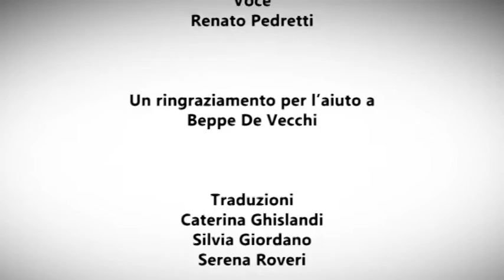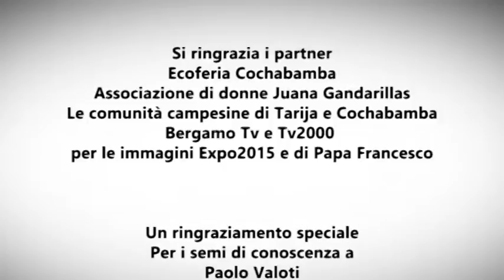Mais e amaranto: viaggio tra biodiversità e culture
Viaggio dei tecnici del  progetto  "Piccoli semi, grandi opportunità" nelle terre di Tarija e Cochabamba all'insegna dello scambio di conoscenza, interculturalità, riscoperta di culture antiche.